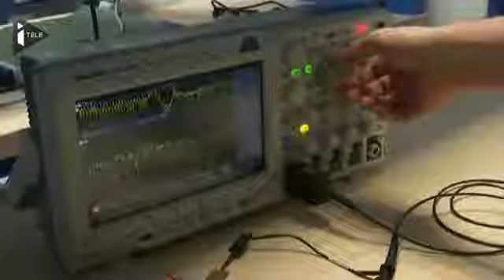14449 Bibliothek Mensch I Télé Un bracelet connecté pour détecter la dépression